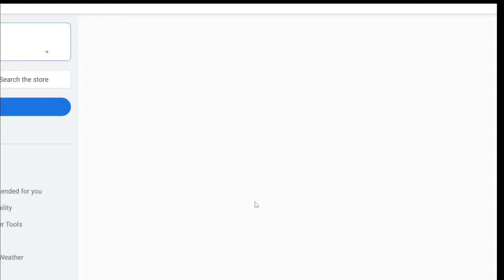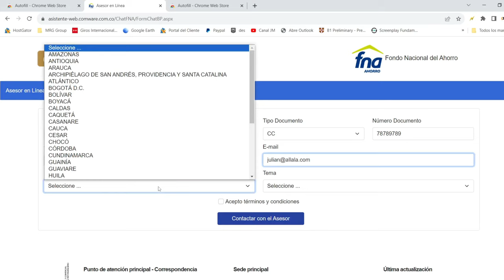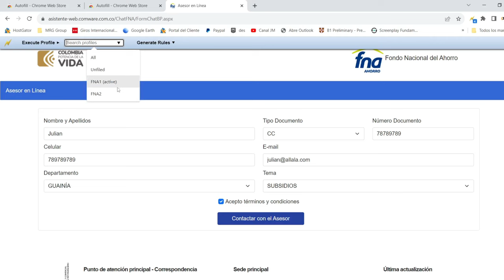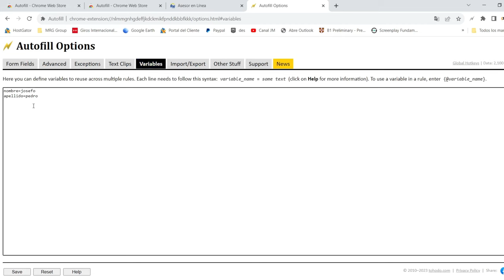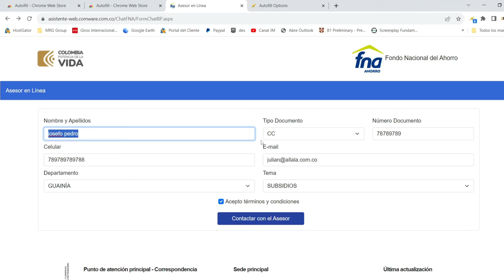Llenado de formularios de forma automática con Autofill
En este video vamos a ver como llenar de forma automática formularios usando la extensión de chrome llamada autofill.